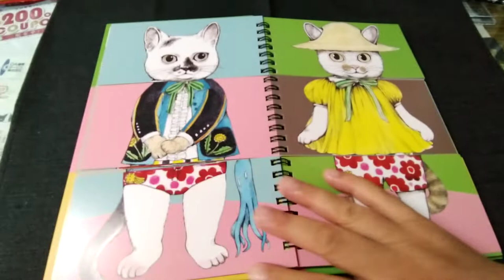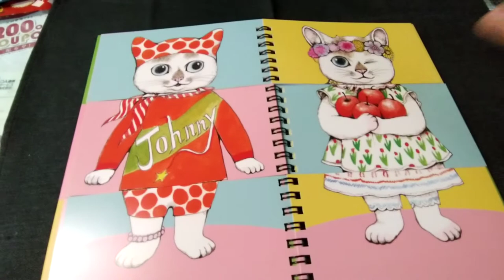ヒグチユウコ☆ファッションマジック